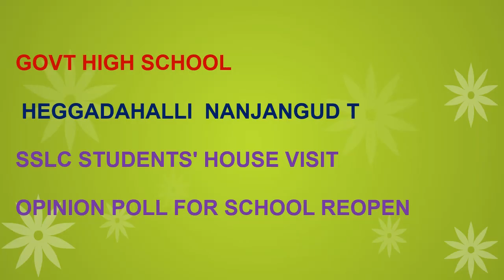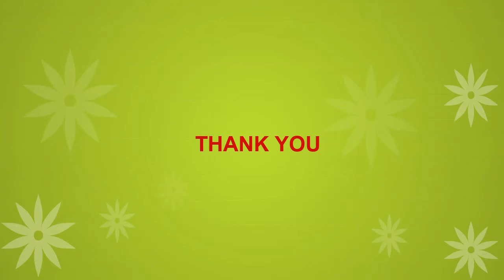SSLC STUDENTS' HOUSE VISIT, OPINION POLL, WAKE OF COVID19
G H S, HEGGADAHALLI, NANJANGUD, T